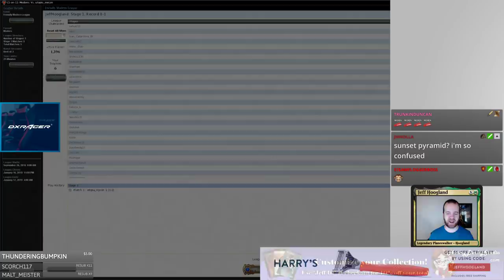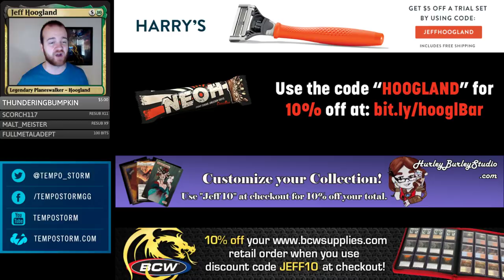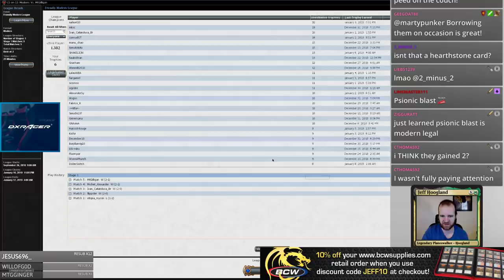Gb Elves - Modern - January 6th, 2019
1:36 - First Match: Skred
14:50 - Second Match: Budget Mardu Reanimator
24:51 - Third Match: Bant Spirits
35:51 - Fourth Match: BW Eldrazi & Taxes
1:02:33 - Fifth Match: UB Fairies
1:20:18 - Wrap-Up

4 Blooming Marsh
4 Cavern of Souls
4 Collected Company
4 Dwynen's Elite
4 Elves of Deep Shadow
4 Elvish Clancaller
4 Elvish Mystic
2 Ezuri, Renegade Leader
4 Forest
4 Gilt-Leaf Palace
4 Elvish Archdruid
1 Horizon Canopy
2 Scavenging Ooze
4 Heritage Druid
1 Pendelhaven
4 Shaman of the Pack
4 Llanowar Elves
2 Lead the Stampede

2 Reclamation Sage
3 Damping Sphere
1 Scavenging Ooze
2 Surgical Extraction
2 Lead the Stampede
2 Phyrexian Revoker
3 Dismember